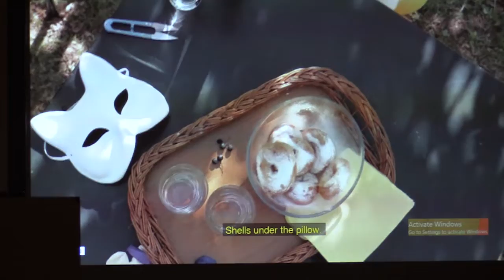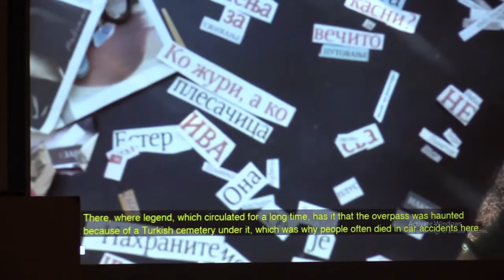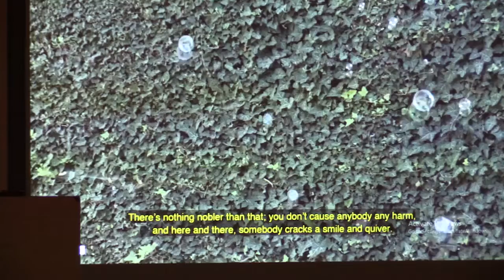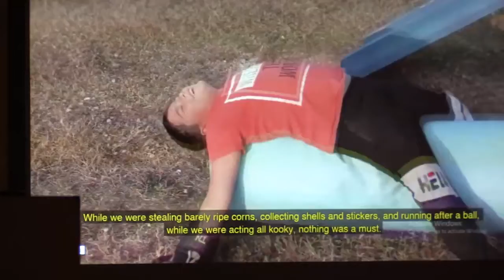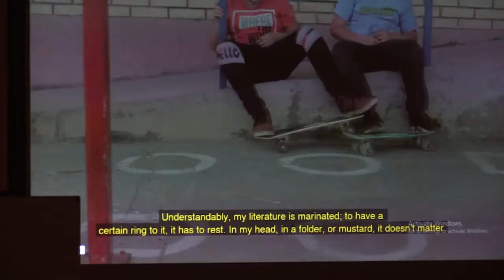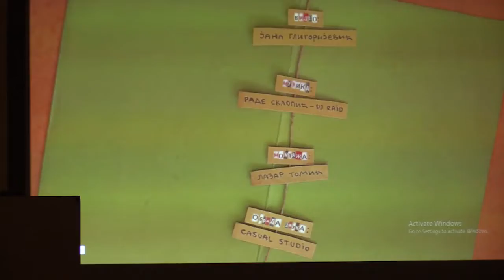KULTURA I TRADICIJA JUGA - Književno veže Stefan Tićmi 02 12 2021